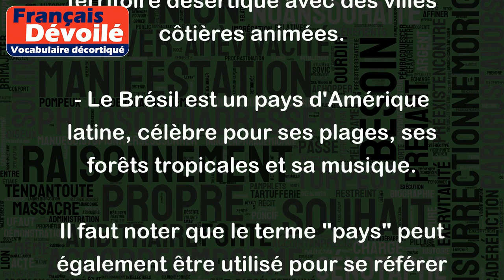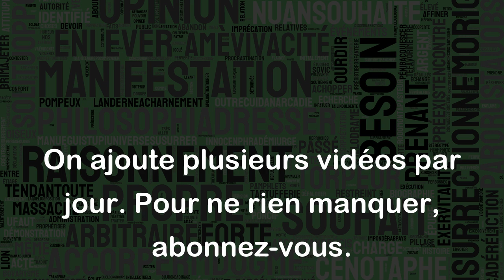Pays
Le terme "pays" renvoie généralement à une région géographique, culturelle, historique ou politique spécifique qui a son propre gouvernement, ses propres lois et ses propres coutumes. Les pays sont souvent définis par des frontières territoriales et sont reconnus par la communauté internationale.
Par exemple :
- La France est un pays situé en Europe occidentale.
- Le Canada est un pays nord-américain dont les deux langues officielles sont l'anglais et le français.
- Le Japon est un pays insulaire situé en Asie de l'Est, connu pour sa technologie et sa culture.
- L'Australie est un pays situé dans l'hémisphère sud, constitué d'un vaste territoire désertique avec des villes côtières animées.
- Le Brésil est un pays d'Amérique latine, célèbre pour ses plages, ses forêts tropicales et sa musique.
Il faut noter que le terme "pays" peut également être utilisé pour se référer à la patrie, à la nation ou à la terre natale d'un individu.